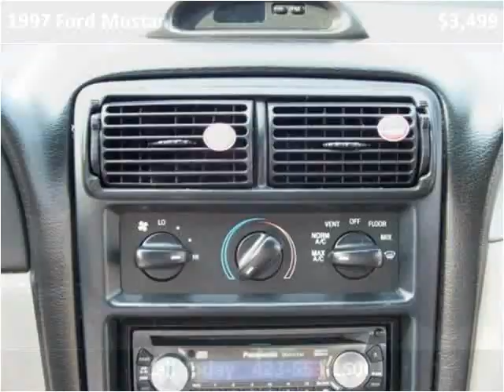1997 Ford Mustang Used Cars Chattanooga TN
This 1997 Ford Mustang is available from Harper Auto Sale, LLC.